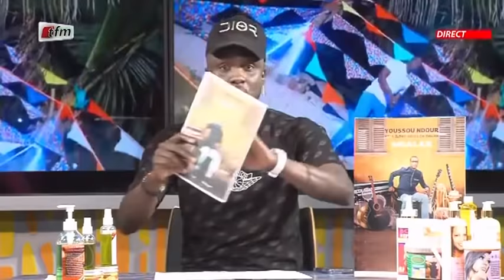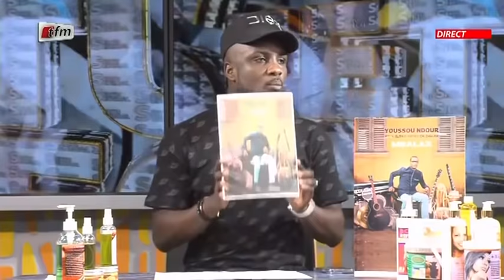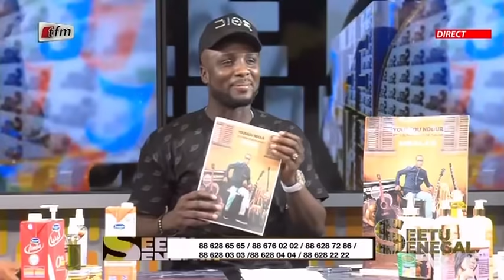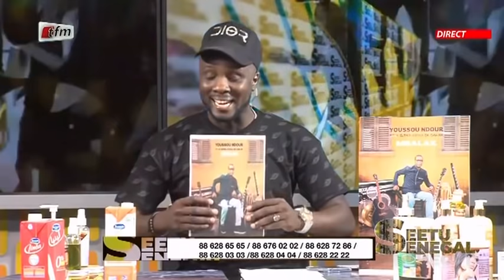Seetu bi du 16 Novembre 2021 présenté par Abba No stress et sa bande